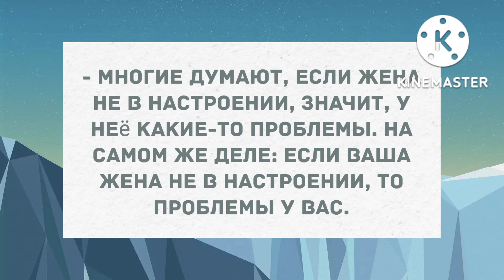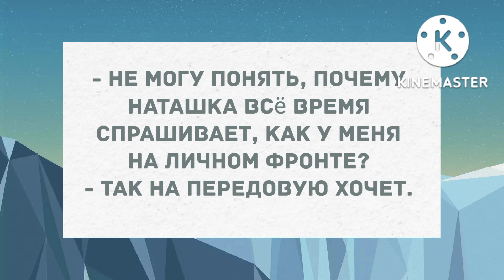Лицом утопает в бюсте роскошной блондинки. Подборка веселых анекдотов! Позитив!